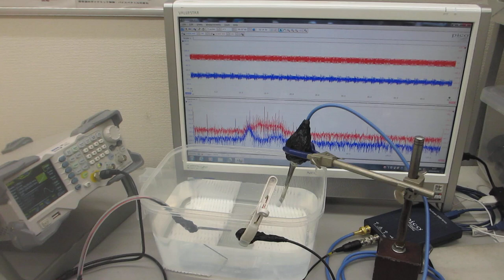オリジナル超音波プローブを利用した超音波の発振制御実験（超音波システム研究所）